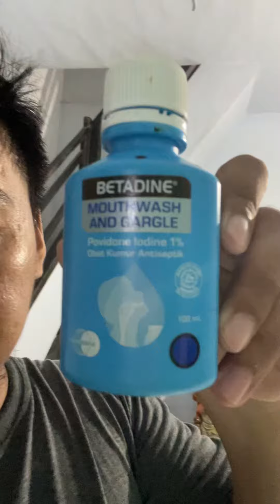Cerita kita mengobati Sariawan dengan benar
Betadine obat kumur harga Rp 30.000